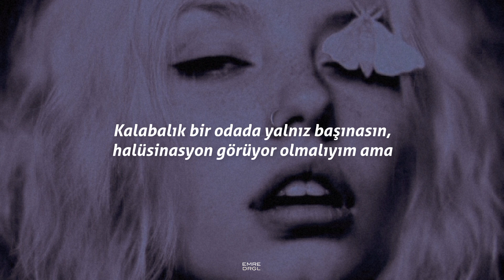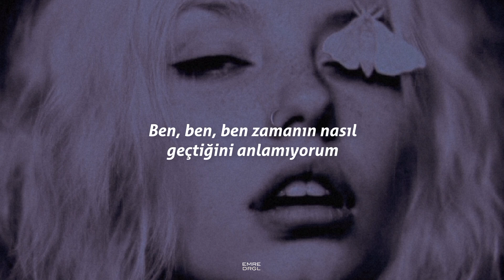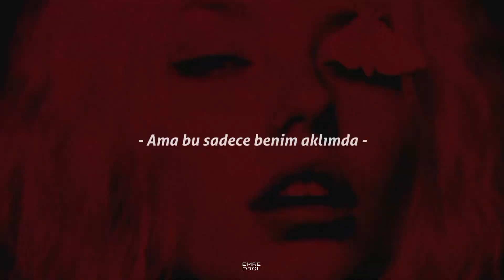Kenya Grace - Only In My Mind (Türkçe Çeviri)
Sanatçı: Kenya Grace
Şarkı: "Only In My Mind"

｡⁠◕➜ Lyrics / Sözleri:
In my room I hear you call my name
Your perfume inside my pillow case
I feel you and your fingers' trace
But I know you haven't been here in days

I have a video that I watch in my bed
It replays in my head

We, we lay together every night
You touch me
I, I, I'm losing track of time
You kiss me
I, I, I look into your eyes

But it's only in my mind

Honestly, I only think of you, see your face
Alone in a crowded room, hallucinate
That is the one where you lay, but I know
You haven't been here in days